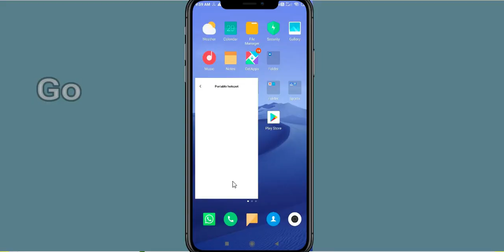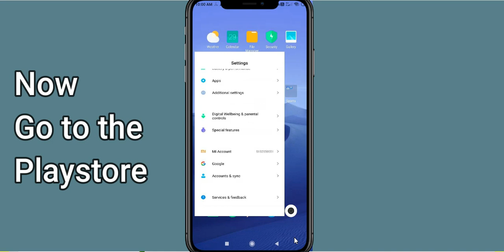Fix Drag Battle App Keeps Crashing | Fix Drag Battle App Keeps Freezing | Fix Drag Battle Freezed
In this video, you will learn How To Fix "Drag Battle" App Keeps Crashing Problem Solved Android & iOS - Solve Drag Battle App Crash Issue If you are facing same problem in your android mobile phone then it will help you to get rid of this issue.
So, let's fix Solve Drag Battle App Crash Issue.